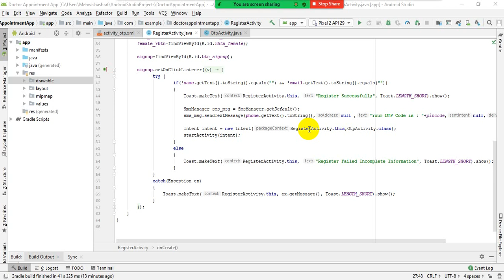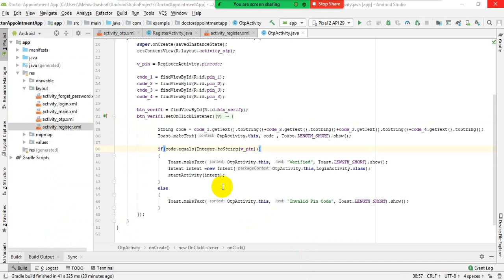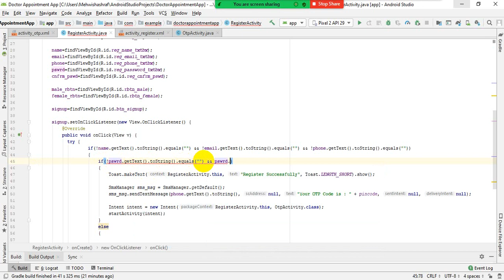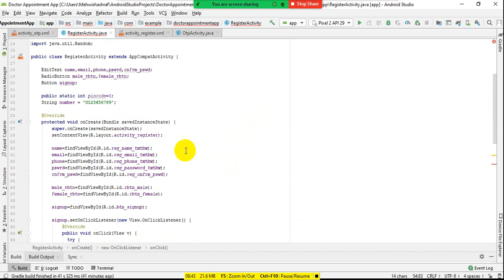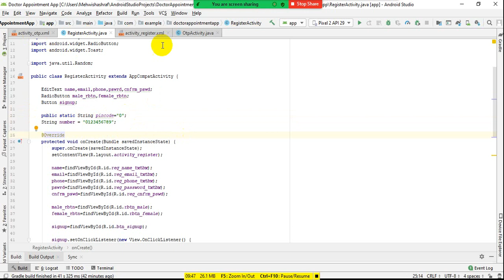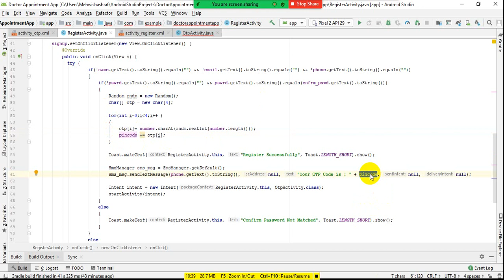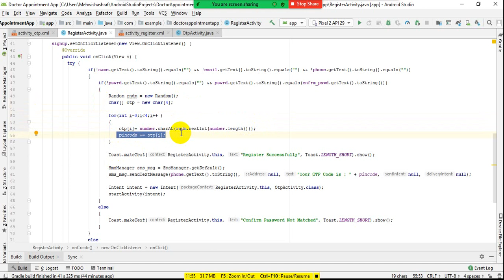Android OTP With Random 4 digit